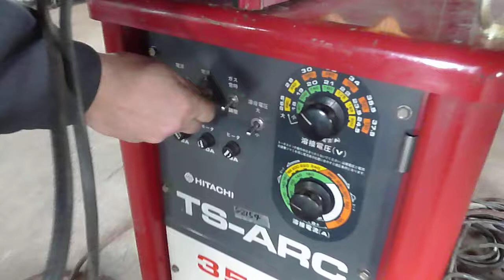日立製作所 半自動溶接機 TS-ARC350Z